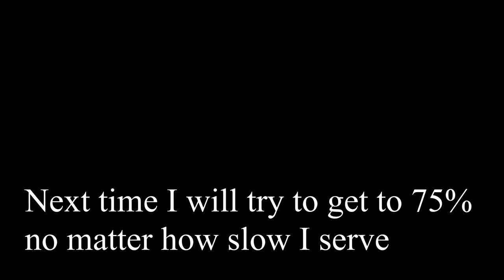2nd serve exercise omg i'm so bad 55% in rate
Sony A7RII [42MP, fullframe, 4k video, IBIS]

Vlogging Cam:
Sony A5100 [flippy selfie screen, 1080p]

Best Budget Standard Zoom
Tamron 28-75mm f2.8

My new favorite Bokeh King 35mm t1.5 Cine lens
Samyang/Rokinon 35mm t1.5 cine full frame

Budget Telephoto zoom
Sony 70-200mm f4 G OSS Fullframe

Best all in one super zoom lens:  (retired)
Sony 24-240mm f3.5-f6.3 OSS Fullframe super zoom lens

Gorgeous Bokeh wide lens:
Sigma 16mm f1.4 C lens (APS-C)

Best all round crop zoom lens: (retired)

Ultra Wide Zoom lens:
Sony 10-18mm f4 lens

Decent and light prime lens: (retired)
Sony 50mm f1.8 full frame

Joby Gorillapod

Neewer Flash

110cm Neewer reflector

Editing:
Da Vinci Resolve
On1
Mestre/Venezia

Starcraft 2 ID MyLifeFrAiur
Team: PSISTORM Community Team [PSISTC]
Master 3 Terran Mech Player
region: NA/EU
Also plays other games such as Squad, Outward, CSGO, Dirt Rally, AO Tennis etc